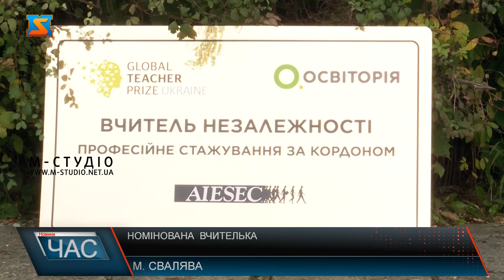Номінована вчителька. «Global Teacher Prize Ukraine»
Нещодавно в Україні відбулася премія для вчителів «Global Teacher Prize Ukraine». Премія покликана відзначити досягнення вчителя не лише для своїх учнів, а й щодо суспільства, та підкреслити важливість педагогів в Україні. В номінації взяла участь вчителька зі Сваляви та перемогла в одні із номінацій. «Вчитель Незалежності» - саме у цій номінації на національній премії «Global Teacher Prize Ukraine» перемогла вчителька англійської мови та зарубіжної літератури з Сваляви – Катерини Бігар. Жінка розповіла, чому саме вирішила спробувати себе у такому конкурсі. Молода вчителька розповідає, що з дитинства вже визначилася з  професією. Шлях обрала свідомо, проте з спеціалізацією вагалася.Після перемоги пані Катерину переповнювали емоції радості та вдячності своїм наставникам. Відчуття гордості за колегу та колишню ученицю переповнювали директора закладу , де працює та колись навчалася пані Катерина. Щасливі за улюблену вчительку і учні. Кажуть, вона для них не лише наставник, а й друг та порадник. Одним з найголовніших призів стало оплачуване професійне стажування «Global Teacher»,  на яке пані Катерина поїде вже навесні наступного року. Переможниця розповідає, що надихнулася перемогою та з новими силами та запалом продовжує свою титанічну працю вчителя.